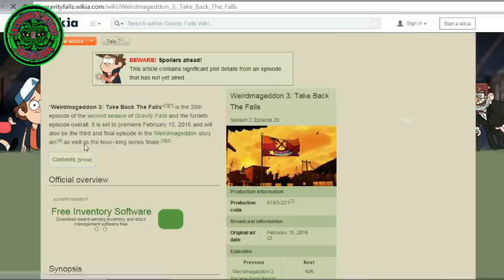Gravity Falls: Raromagedón parte 3 - Teorías confirmadas y final de la serie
Finalmente se han comprobado varias teorías: Ya se supo que Pacífica tiene el suéter de llama y también sabemos que Ford volverá, pero ¿qué más podría ocurrir? Aquí presento mi hipótesis.